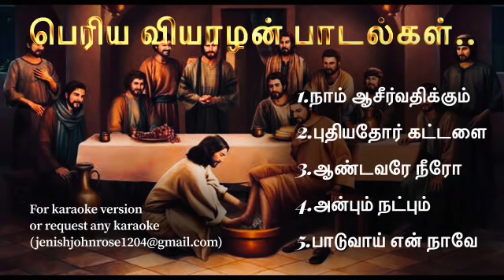Maundy Thursday songs 2025 | பெரிய வியாழன் பாடல்கள் | நாம் ஆசீர்வதிக்கும் 2025 | ஆண்டவரே நீரோ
பெரிய வியாழன் பாடல்கள்..

1.(00:00)நாம் ஆசீர்வதிக்கும்
2.(02:09)புதியதோர் கட்டளை
3.(02:47)ஆண்டவரே நீரோ
4.(04:40)அன்பும் நட்பும்
5.(06:23)பாடுவாய் என் நாவே

▫️If any producer or label has an issue with any of the uploads please get in contact  and it will be deleted immediately